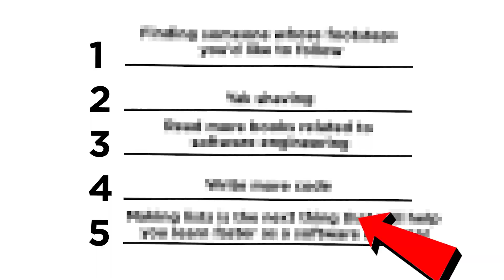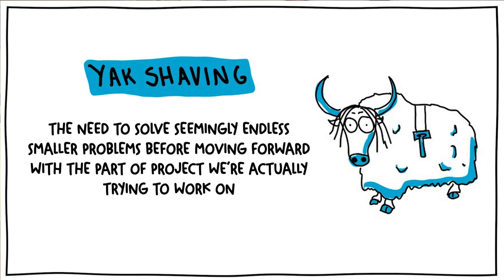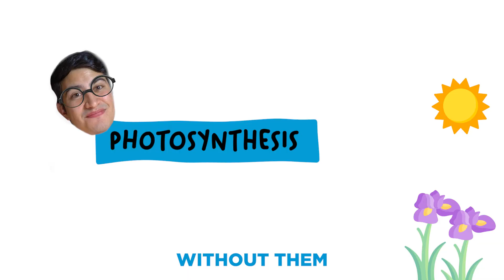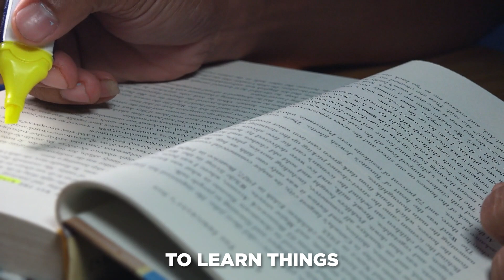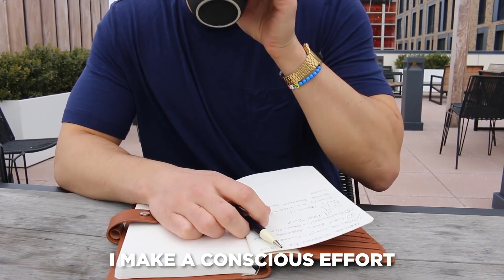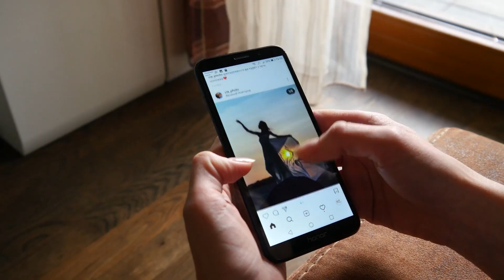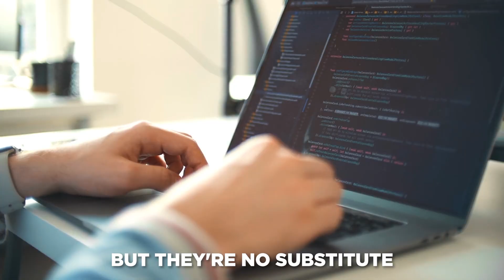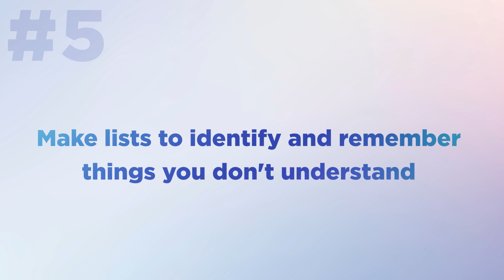How to Get Ahead of 99% of Software Engineers